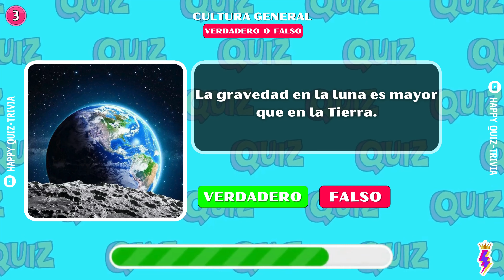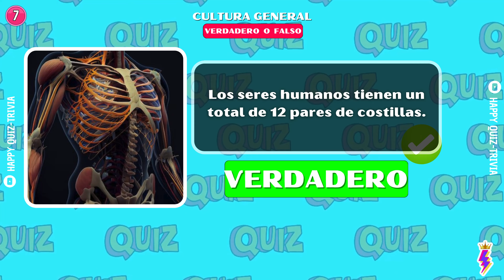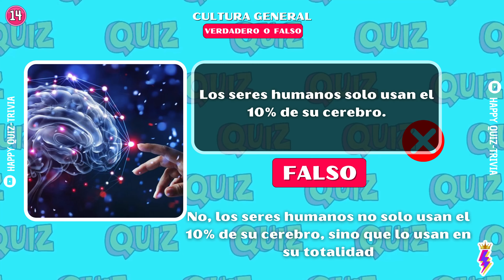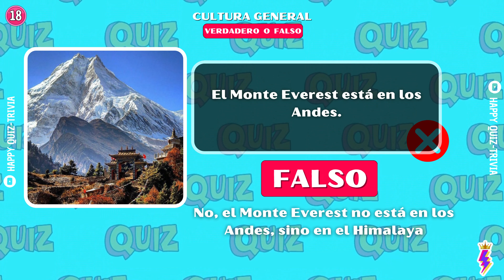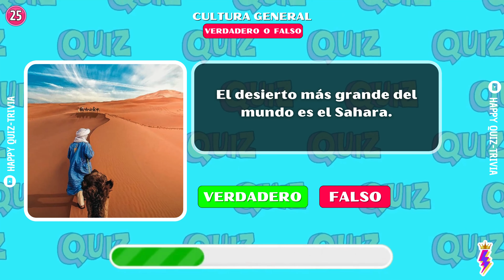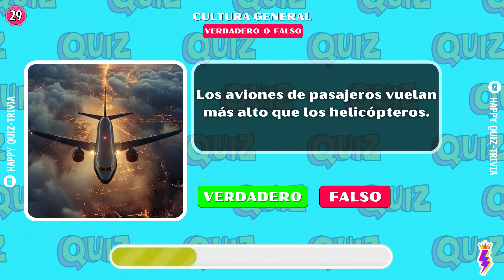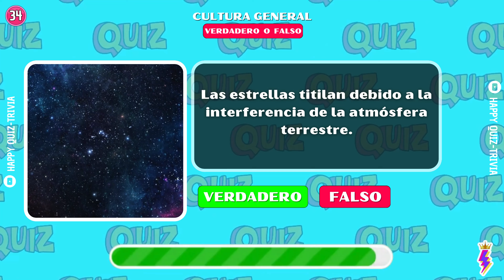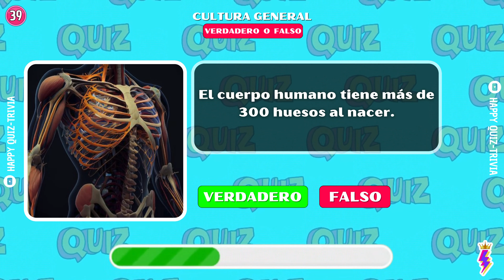¿Verdadero o Falso? ✅🤔❌ | Cultura General - Happy Quiz Trivia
¿Qué tan desarrollada tienes tu lógica? 🤔

¡Bienvenidos a HappyQuiz Trivia! 🌎🧠🤩

🚨 ¡Tú también puedes reaccionar a los videos de HappyQuiz Trivia! 🥰